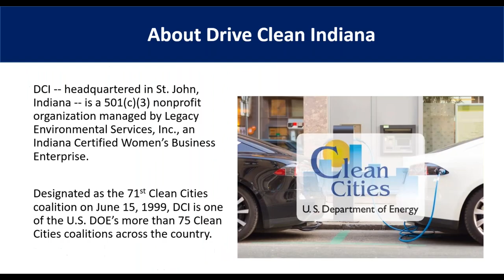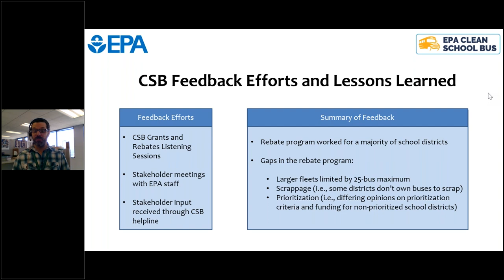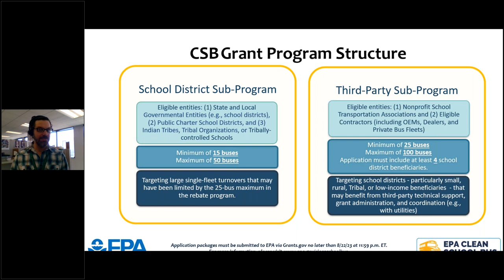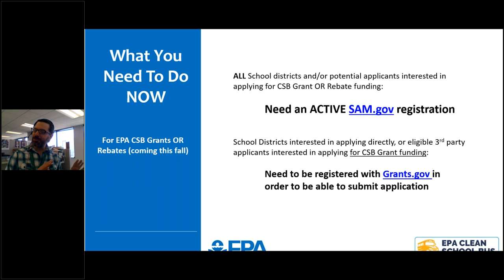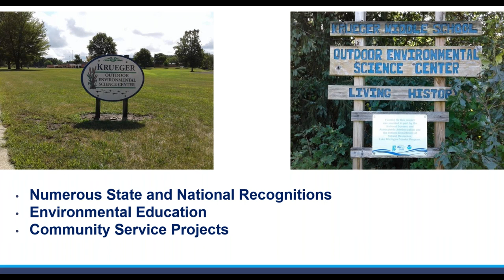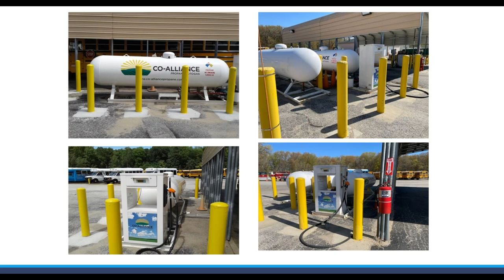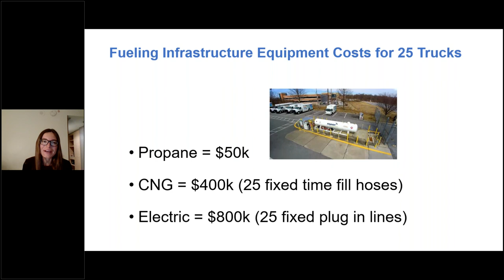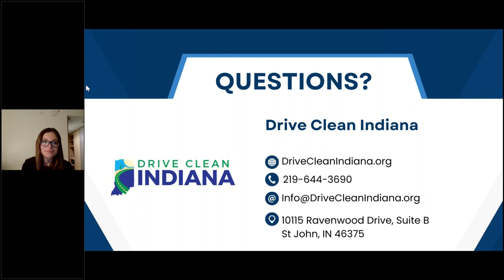Indiana Clean School Bus Consortium Webinar Series Part 3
Drive Clean Indiana, Indiana’s only U.S. Department of Energy designated coalition, announces the Indiana Clean School Bus Consortium (ICSB) in collaboration with the Environmental Protection Agency’s Clean School Bus Program. The Clean School Bus Program, which was implemented under the Biden Administration’s Bipartisan Infrastructure Law of 2021, was put in place to “offer grants/rebates to replace existing school buses with clean models to reduce harmful emissions from older, dirtier buses”. The Clean School Bus Program will provide over $4 billion over the next four years to replace existing school buses with zero-emission and low-emission models. Drive Clean Indiana has been Indiana’s leader in the advancement of the clean transportation sector for over 25 years. The goal of this consortium is to educate Indiana schools on the benefits of cleaner fuels, reduce emissions, save operating costs and prepare them with information on the various upcoming funding opportunities, while providing safe transportation for school children. The Indiana Clean School Bus Consortium is created to be a resource for school bus fleets that provides peer-to-peer networking and dialogue-driven discussions for those interested in clean school buses. The Indiana Clean School Bus Consortium will consist of partners from the Indiana Department of Environmental Management (IDEM), the Indiana Department of Education, and many others. Drive Clean Indiana has developed a series of working group meetings that will offer insights on training, best management practices, provide updates on funding opportunities, and much more.   School districts will utilize this statewide working group with the goal of reducing barriers to the transition to cleaner school bus technologies.